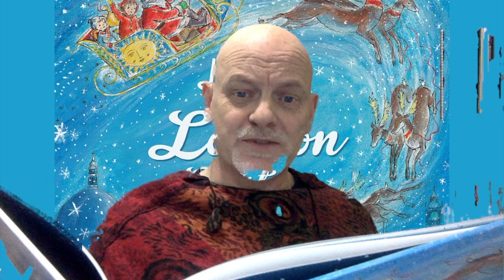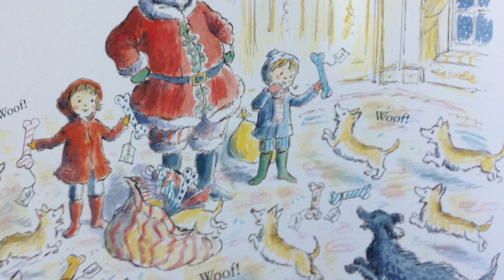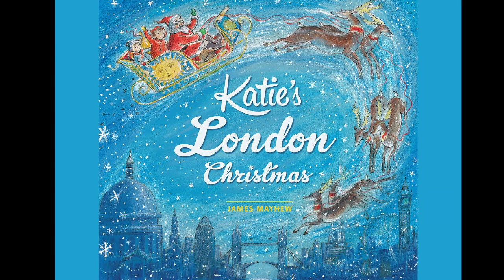Katie's London Christmas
In this StoryTime4HomeTime special James Mayhew reads his much-loved Christmas classic "Katie's London Christmas" (published by Orchard Books).